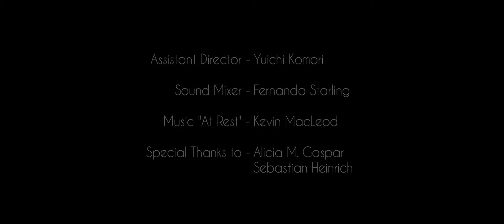UCLA Directing Workshop II Assignment - Character Film